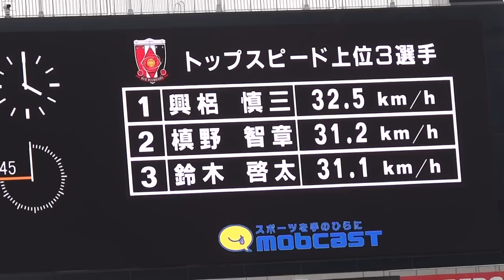浦和レッズ 2013第6節vs湘南 前半モブキャストデータ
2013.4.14　Ｊリーグ第6節　浦和レッズvs湘南ベルマーレ　埼玉スタジアム2002　前半モブキャストデータ